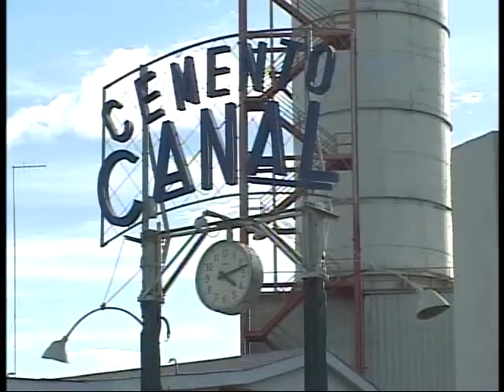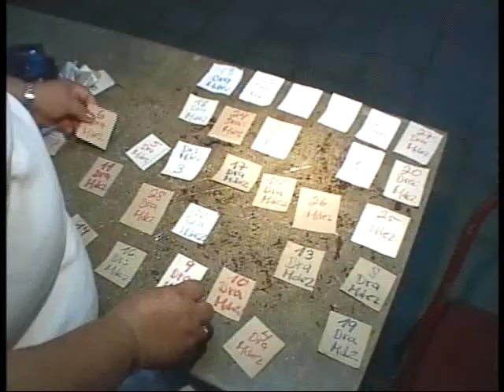lo que el viento nos dejo